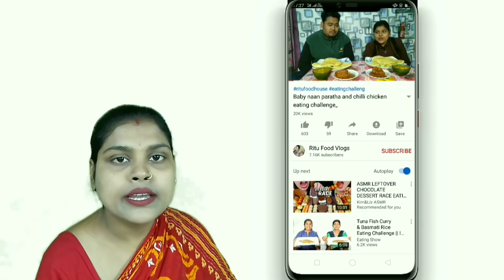অনেকদিন পর একটু চিকেনের মুখ দেখলাম,, Eating show chicken curry and rice,,